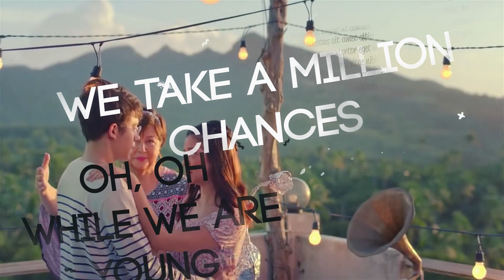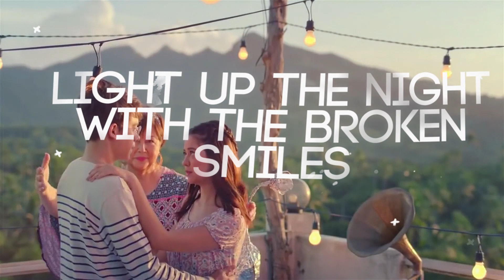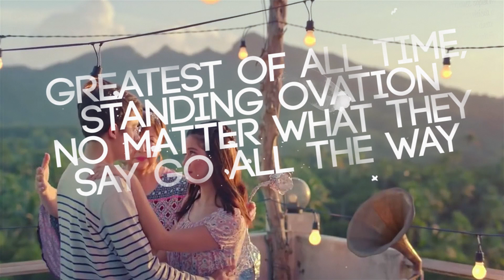Sue Ramirez performs "While We Are Young" (Keiko Necesario) (Lyrics Video)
Lyrics Video created by Me.
While we are young by  Sue Ramirez
Original singers: Keiko Necesario and Quest
Official Soundtrack: Ang Babaeng Allergic Sa WiFi
Audio from Wish107.5
Not indended to copyright the song, no money earned or will earn from this video.

Ganda kasi ni SueRamirez kaya napagawa ng wala sa oras ng ganito